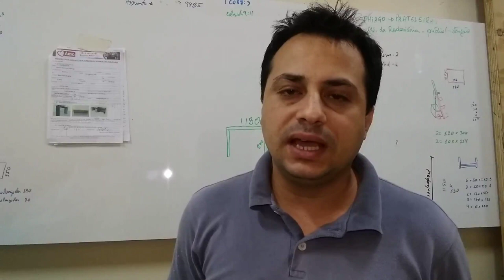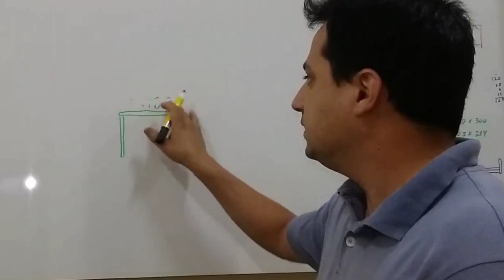Como fabricar um aparador - 1 de 2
Meus amigos, apresento aqui uma serie curta de dois videos demonstrando como fabricar um aparador em formato de "U" com reforço interno de metalon, um lindo aparador com a acabamento dos dois lados o que proporciona deixá-lo no meio do ambiente e usá-lo como ilha.
Este é o primeiro vídeo, aonde abordamos a parte estrutural do aparador, no próximo vídeo abordaremos os acabamentos e a finalização da confecção.
Robson Pizol - Marceneiro - Cerquilho / SP.